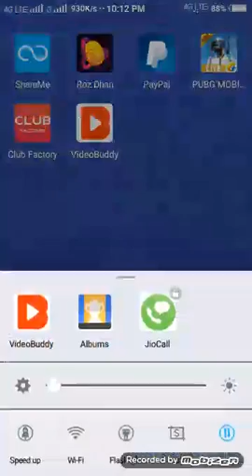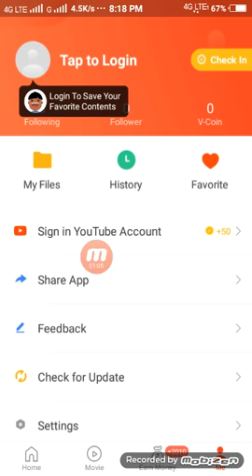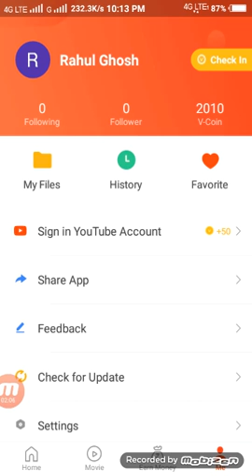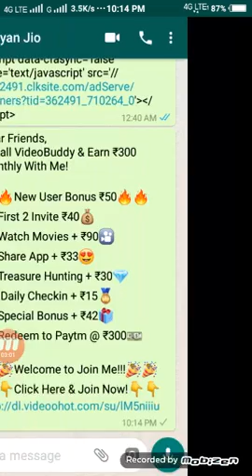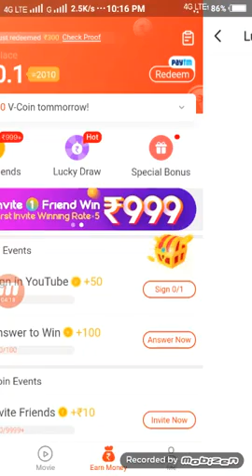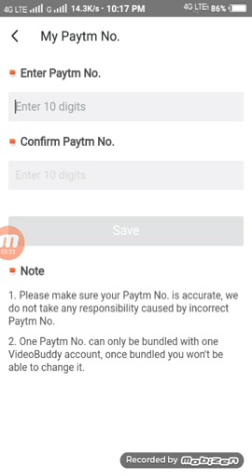Videobuddy app se paise kaise kamaye | videobuddy earn money app | video body per paise kaise kamaye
✓apk link:-Dear Friends,
Install VideoBuddy & Earn ₹300 Monthly With Me!

🔥🔥New User Bonus ₹50🔥🔥
💰First 2 Invite ₹40💰
🎦Watch Movies + ₹90🎦
😍Share App + ₹33😍
💎Treasure Hunting + ₹30💎
🥇 Daily Checkin + ₹15🥇
🎁Special Bonus + ₹42🎁
💵Redeem to Paytm @ ₹300💵

                    🙏 Content Cover 🙏